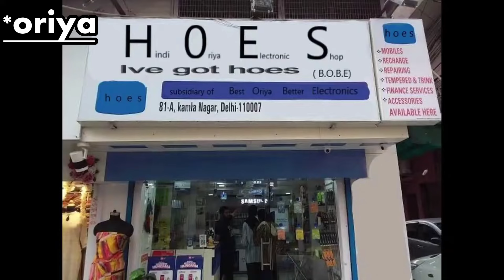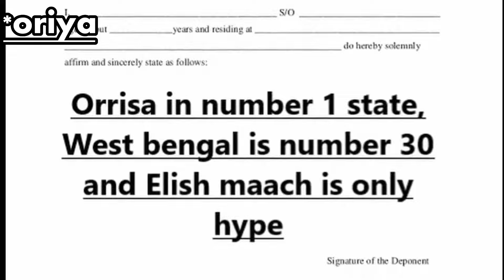Arpit Bala Accent compilation pt.2